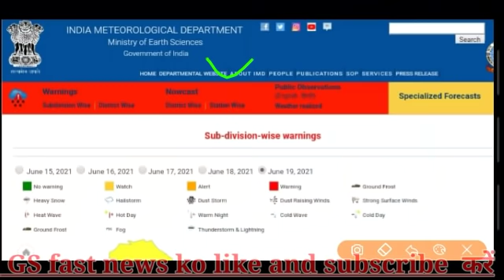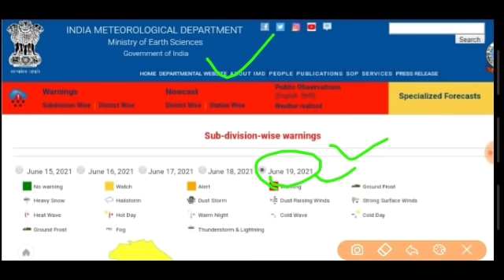Rajasthan mausam today|| राजस्थान मौसम की जानकारी 19June rajasthan mausam ki taza Khabar from imd